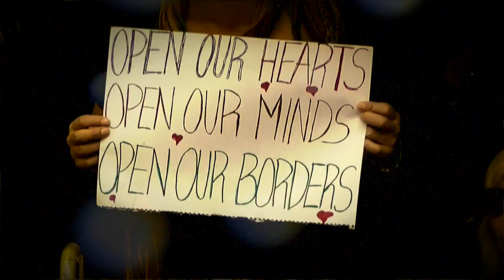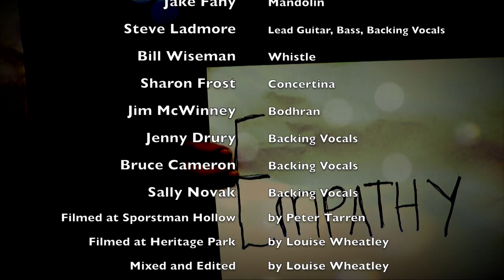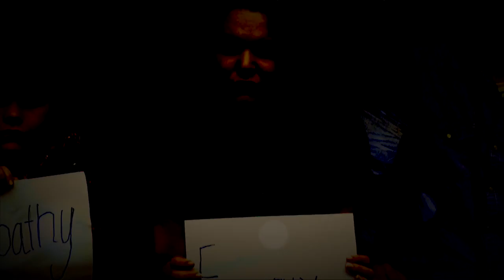When It All CLIP HD 1080p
Bob Campbell "When It All"